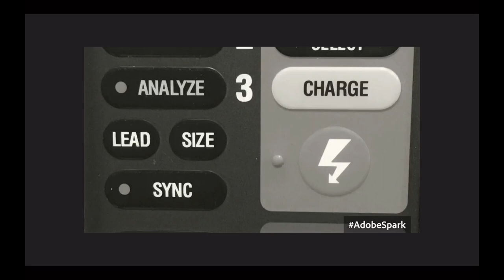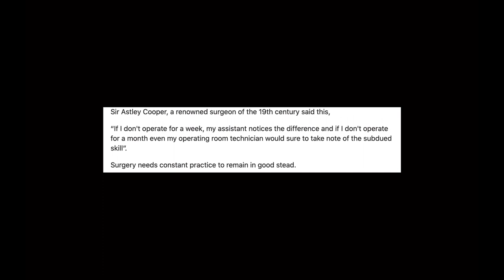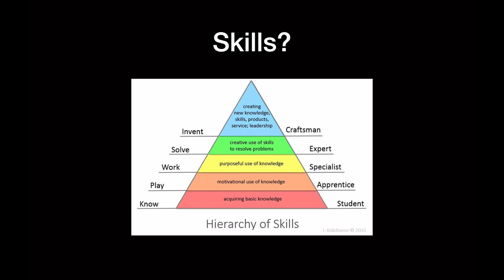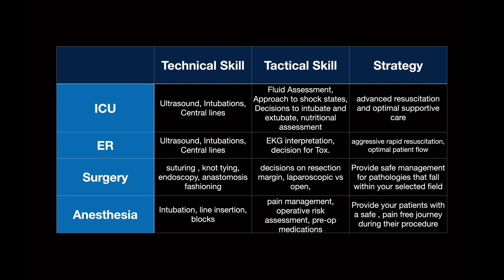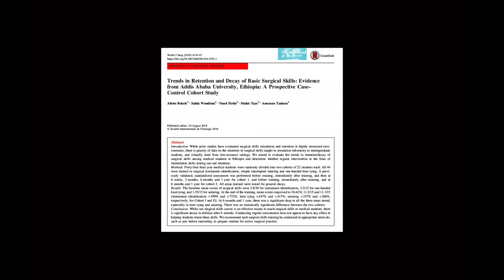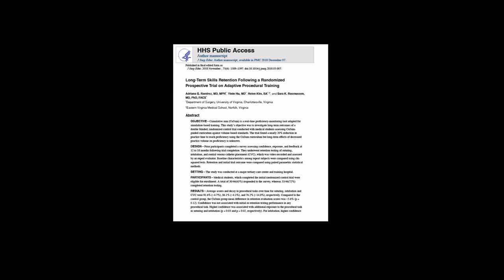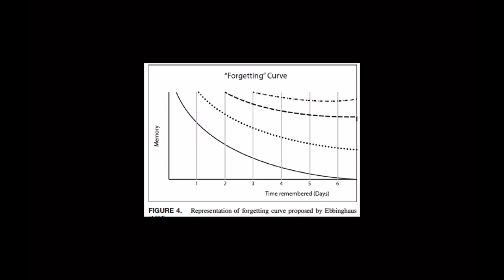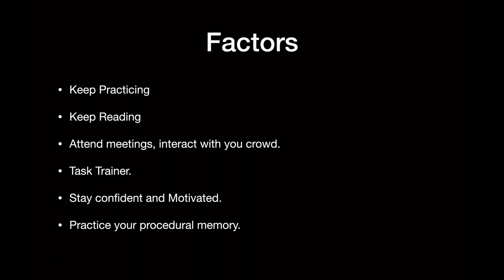Episode 55: Skill Decay: Can you forget how to put in a Chest Tube after a year off?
How real is Skill Decay?

Do surgeons forget how to operate?

Intensivist how to intubate?

Trauma tologist forget how to do a FAST?

Just because they too a research fellowship?